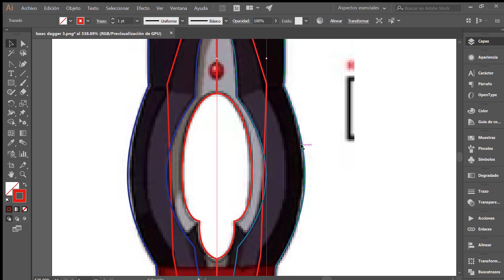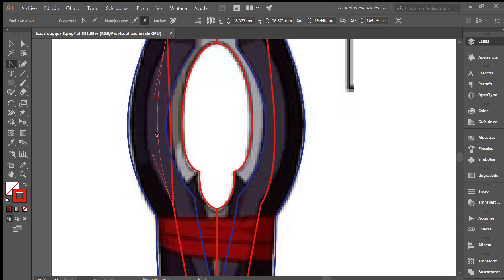Merlin Props - Daga de Isaac - Castlevania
En esta ocasión les comparto el proceso de fabricación de la daga de Isaac, maestro forjador al servicio de Drácula en la serie de Netflix Castlevania.
Esta daga fue la razón por la que empecé el canal hace un año, vi la daga y sabía que necesitaba hacerla, y pensé que sería genial tener un video DIY de cómo hacerla...y por fin, después de tanto tiempo, ¡aquí está!

MATERIALES USADOS:
Foami blanco de 5mm de grosor
Acrílico transparete de 3mm de grosor
Resistol 5000
Kola Loka
Mod Podge
Diodo LED rojo
Interruptor de boton con enclavamiento
Batería Cr2032 de 3v
Pintura acrílica negra marca Politec
Pintura acrílica negro metálico marca PintArt
Pintura acrílica aluminio marca PintArt
Tela roja